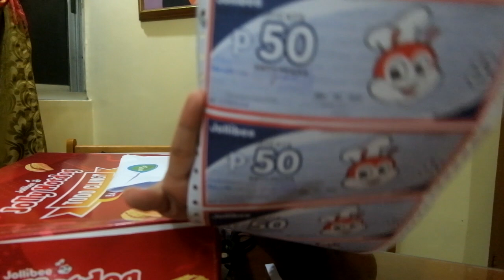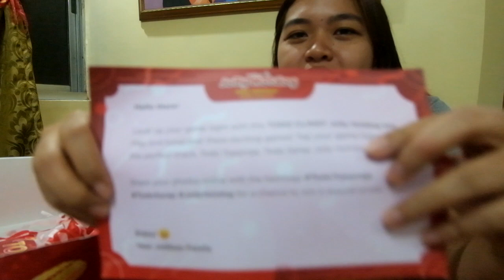Unboxing of Jolly Hotdog Barkada Kit (Thank you, TricksterzPH) | JazztersPH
Hello Jazzters! Sumali ako sa IG contest ni Trick Ramos at nanalo ako ng 1 month supply ng JollyHotdog at TodoClingy Barkada Kit! Yayyyy!!!